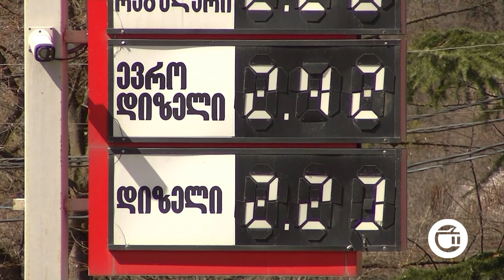რა არის ბენზინის და დიზელის 20-25 თეთრის გაძვირების მიზეზი?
ბოლო ერთი თვეა საწვავი 20-25 თეთრით გაძვირდა. დღეს, ბენზინგასამართ სადგურებზე ერთი ლიტრი ბენზინის ფასი 2,28-დან  2,48 - თეთრამდე მერყეობდა. დიზელი კი 2,27-დან 2, 42 თეთრამდე ღირდა. რაც შეეხება ავტოგაზს, მისი ფასი არ გაზრდილა და ის კვლავ 1, 45 თეთრია. ექსპერტების  შეფასებით,  საქართველოში საწვავზე ფასების ზრდის ერთ-ერთი მიზეზი გაუფასურებული ლარია. ვეფხია გიორგაძე არ გამორიცხავს, რომ ფასებმა კვლავ მოიმატოს.